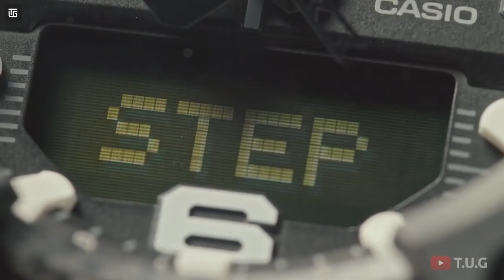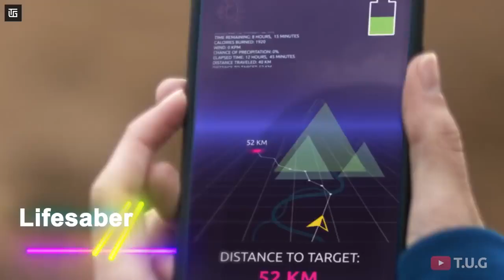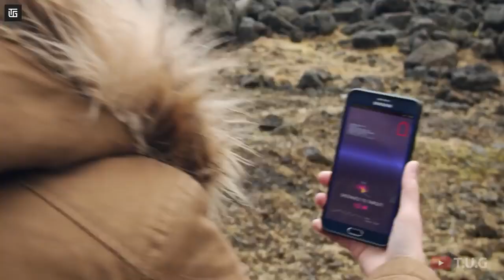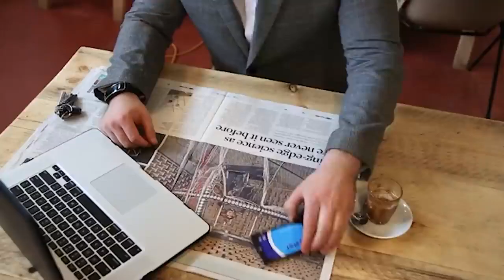#17 10 Cool Gadgets on Amazon Gadgets Under Rs100,Rs500,Rs10k